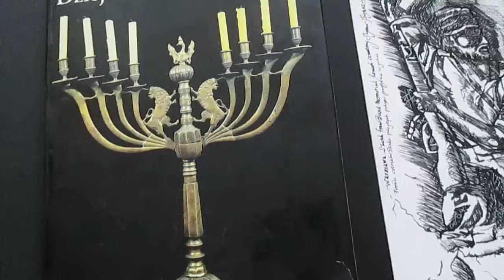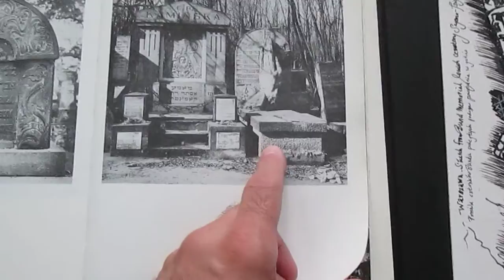Warsaw Jewish cemetery Bund memorial 1990 ink drawing by A.K. Segan ©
The website of artist and guest tolerance educator A K Segan:
Artist and educator Akiva K. Segan shows a 12 inch (high) x 8 (width) ink drawing, dated 1991.  Collection: Daniel Kahn, musician and group director of the Painted Word, a klezmer music group based in Berlin.
The drawing was partly inspired by a photo in the book Zydzi Polscy: Dzieje y kultura (Interpress, Warsaw, 1982). In English: Polish Jewry: Art & Culture. The other part is that Segan saw the memorial sculpture during walks through the Jewish cemetery of Warsaw in 1984 and again in 1985.
Visit the ART galleries in the artist's website, url above.
Holocaust umění,  Holocaust Kunst, sztuka Holokaust, rysunki z Holokaustu, arta Holocaust, Холокост  искусства, Historia getta warszawskiego sztuka w rysunkach artystycznych mozaikach,  Warsaw ghetto history in art drawings mosaics, allegorical wings art images videos drawings, allegorical art people with wings, imágenes dibujos videos arte gueto de Varsovia historia educación, imágenes dibujos arte videos educación judía polaca historia del Holocausto, Holocaust education art drawings mosaics A K Segan, Warsaw ghetto art memorials drawings, Pomniki rysunków artystycznych getta warszawskiego